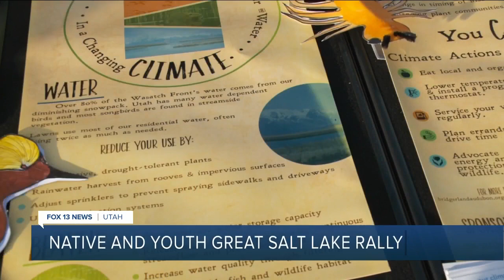Native and youth leaders meet on Capitol Hill with shared goal of saving Great Salt Lake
Utah's youth and Native leaders met on Capitol Hill Saturday to call for action on ways to save the Great Salt Lake they hope will be considered by the state legislature in the upcoming session.